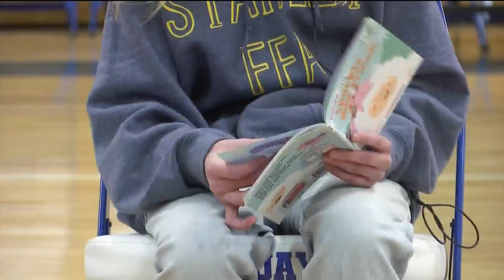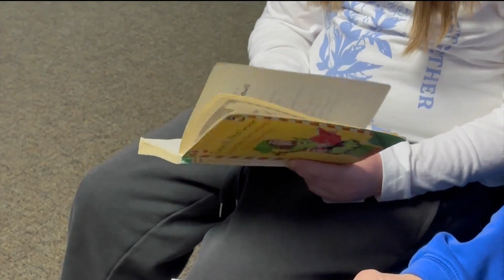Someone You Should Know: Kids, the center of Doris Walter's life